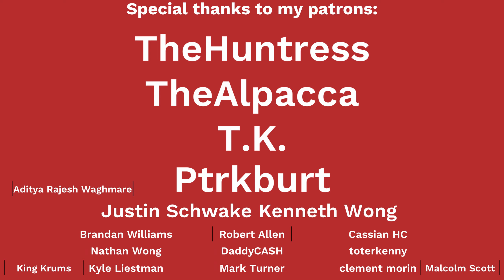Factions of Cyberpunk 2077 | Who To KILL & Who to USE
Night City, the city featured in Cyberpunk 2077, features a multitude of gangs, groups, and corporations that you can work with and against. This video is an introduction to the major players that you will be meeting throughout the game, and is meant to help you distinguish which group you may want to side with and work for, or do everything in your power to work against. Find out what drives the groups of Night City, and who you might work for during your rise to the top

Come join me on Twitch where we can chat, play together, or participate in my community events. Catch me on Mondays, Wednesdays, and Fridays

Useful Links